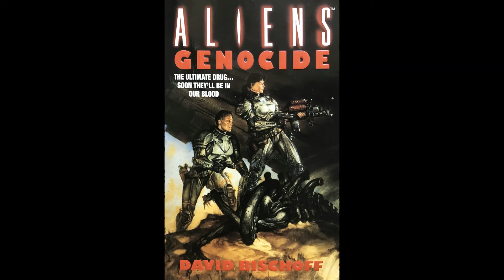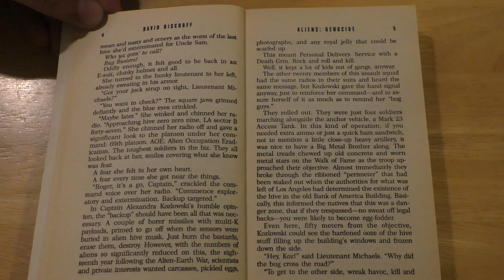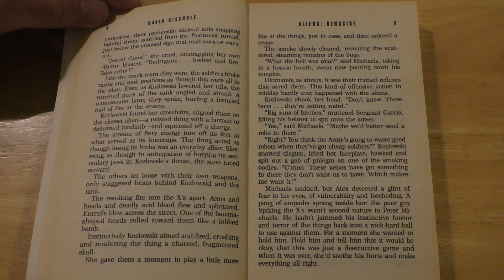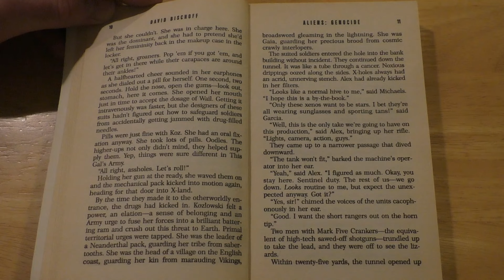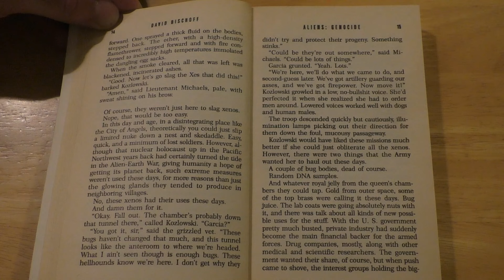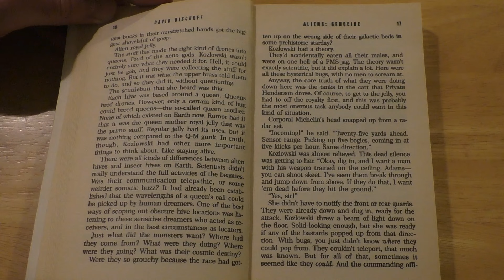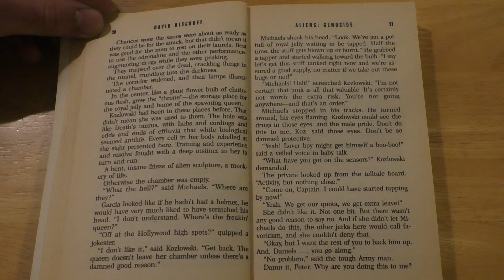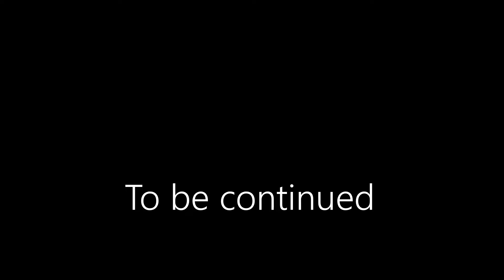Aliens - Genocide - Chapter 1 (Audio Book)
The Alien queen is dead, the hive mind left to flounder… and on a world bereft of its only guiding force, a schism is now taking place; two strains of Alien, formerly united by one all-powerful mother, now divide their forces for world shattering, acid-drenched war. On Earth, after a generation of rebuilding in the wake of alien infestation, athletes are flocking to humanity’s Goodwill Games. But some come with a deadly new tool: a drug called Fire, distilled from the very essence of the Aliens’ body chemistry. The military wants it. Pharmaceutical kingpin Daniel Grant wants it. But the only place the essential ingredient can be found is on that terrible world, convulsed by Alien holocaust… and human greed will once again send humanity to hell.

Many thanks to Davide Bischoff for the great characters and story, and for continuing the Aliens universe.

Please note: I'm in no way a professional reader of any kind, so just bear with me and enjoy the story! I’m reading from the original 1993 UK release from Millennium. The copyright and ownership of this story is currently with Titan Books. I highly recommend purchasing and reading some of their great Aliens and Predator books.

You can check out their great selection of music